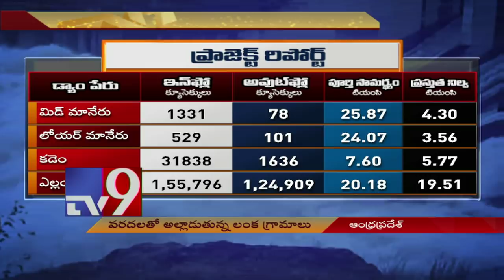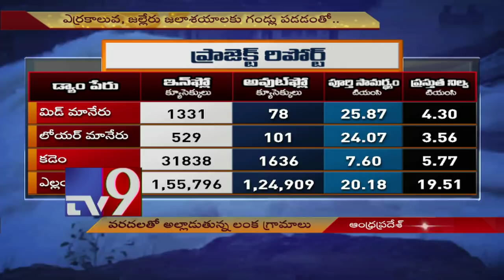Irrigation projects in Telugu states brim after heavy inflows - TV9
Irrigationprojects in Telugustates brim after heavy inflows